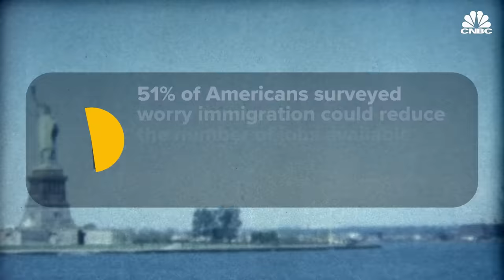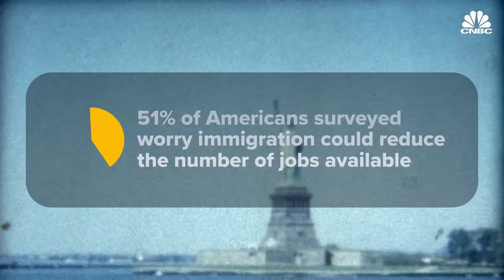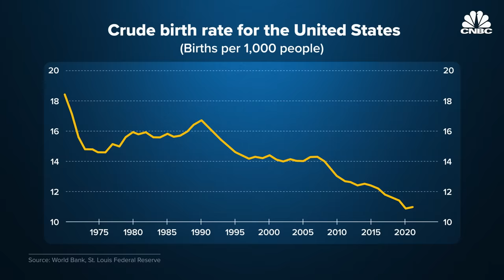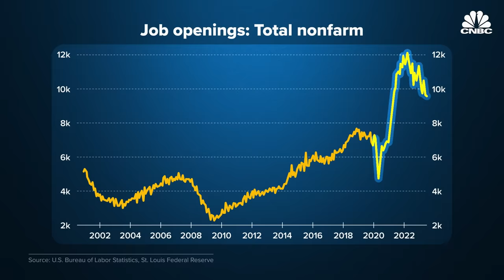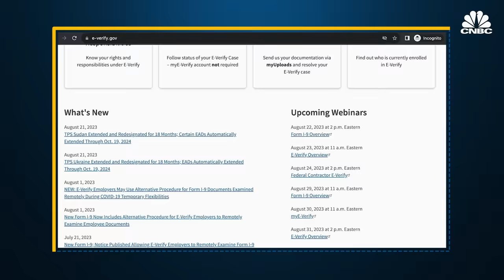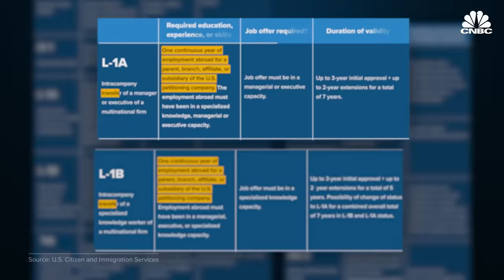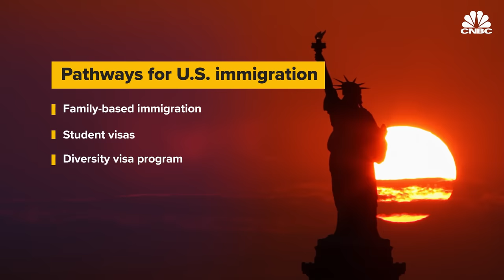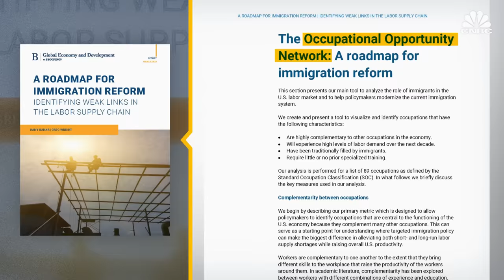Why The U.S. Won’t Put Immigrants To Work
In 1986, Congress passed the Immigration Reform and Control Act, which made it extremely difficult to hire people to work without authorization in the U.S. Today the U.S. has more than 9 million open roles and only 5.8 million job seekers, according to the Bureau of Labor Statistics. Meanwhile, millions of people are in limbo, waiting to immigrate to the U.S. and even more are likely to come as climate change drives more people to migrate. While immigration alone is unlikely to fix the worker shortage, many advocates think it could help alleviate the labor crisis.

Chapters:
00:00 — Introduction
01:44 — Labor shortage
04:18 — Forbidding work
09:24 — Solutions

Produced and Edited by: Lindsey Jacobson
Animation: Christina Locopo
Additional Camera by: Mark Licea, Jack Hillyer
Additional Footage: Getty Images, Wikipedia/White House Photographic Collection, Ronald Reagan Presidential Library, C-SPAN
Additional Sources: White House, Pew Research Center, U.S. Chamber of Commerce, U.S. Department of State, Council on Foreign Relations, USA.gov, U.S. Bureau of Labor Statistics, Center on Budget and Policy Priorities